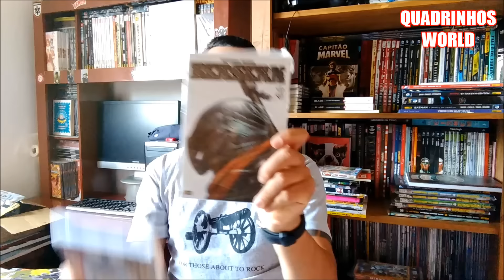AQUISIÇÕES DE QUADRINHOS- JUNHO.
VÍDEO DE PICK UPS DO MÊS DE JUNHO!!